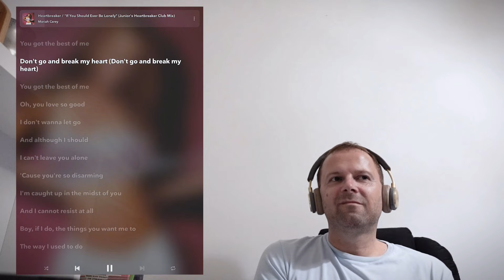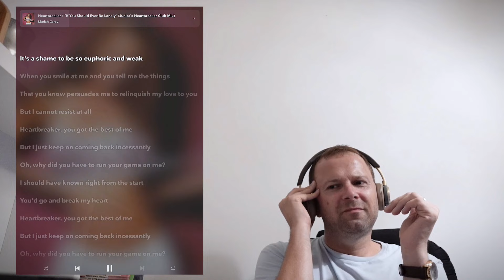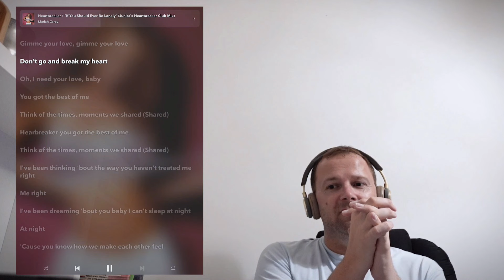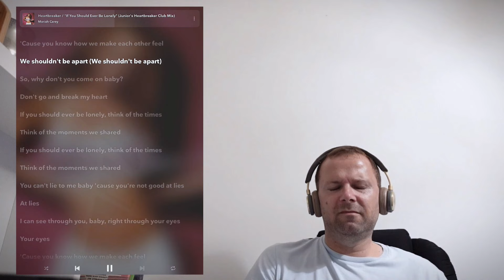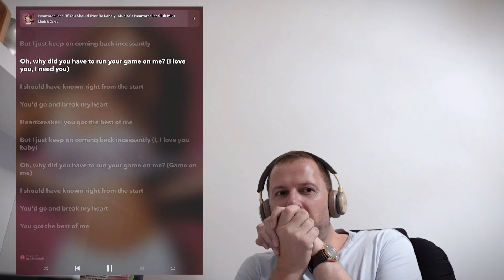MARIAH CAREY - HEARTBREAKER / IF YOU SHOULD EVER BE LONELY (Junior's Club Mix)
Currently posted:
CAUTION
ME I AM MARIAH THE ELUSIVE CHANTEUSE
MEMOIRS OF AN IMPERFECT ANGEL- Full Album Reaction
E=MC2 - full album reaction
THE ADVENTURES OF MIMI - full concert reaction
THE EMANCIPATION OF MIMI - ULTRA-PLATINUM EDITION
CHARMBRACELET
MERRY CHRISTMAS II YOU - full album reaction
GLITTER - Full album reaction
HOMECOMING
RAINBOW Full Album Reaction
AROUND THE WORLD TOUR MOVIE REACTION
BUTTERFLY FULL ALBUM REACTION
TOKYO DOME full reaction!
MSG LIVE 1995
DAYDREAM album reaction
1993 THANKSGIVING SPECIAL

Plus:
Barbara Walters 1998 interview
Divas Live - My All, Make It Happen, Chain Of Fools (with Aretha Franklin)
I Still Believe music video + Pure Imagination remix + Morales Classic Club Mix
My All / Butterfly- SNL
My All / Stay Awhile (So So Def Remix) feat. Tariq & Peter Gunz
VH1 To One Interview (1995)
Mariah Carey Remixes: Always Be My Baby + Underneath The Stars x2!
Don't Play That Song (You Lied) (live 1990 + Aretha Franklin 1970)
Mariah Carey - One Night
Vanishing (Live 1993 + 1991)
Always Be My Baby (Mr Dupri Mix) ft. Da Brat, Xscape
'Vision Of A Daydream' interview
Out Here On My Own (+ Irene Cara version live on Letterman)
Fantasy (Def Club Mix + Sweet Dub Mix)
Fantasy
Dreamlover (David Morales Def Club Mix)
If It's Over (Live SNL 1991)
Help Me Make It Through The Night
America The Beautiful / Here We Go Around Again
You And I (Live video)
Any Time You Need A Friend (live Tokyo Dome)
Endless Love (Live)
We're Not Makin Love
Dreamlover (live at Madison Square Garden)
If Only You Knew / Over The Rainbow (Live)
Without You (Tokyo Dome unedited)
Any Time You Need A Friend (C+C Club Version)
All In Your Mind (Music Box Tour, NYC, 1993)
Everything Fades Away
Vision Of Love (BET 2005 + GMA 2020)
Make It Happen (Live MSG) UNEDITED
Make It Happen (From Mariah Carey Live)
Vision Of Love (live GMA 1990)